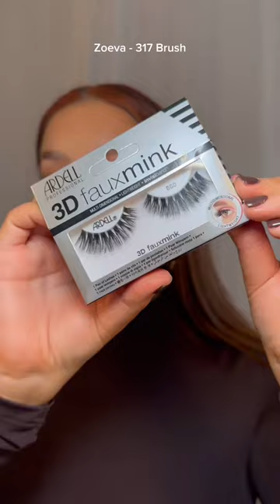Mob Wife Make-up | flaconi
Das steckt also hinter dem Mob Wife Trend. 💃💰 Wer von euch hat die Ästhetik schon für sich entdeckt?